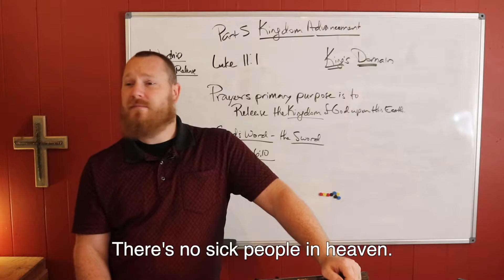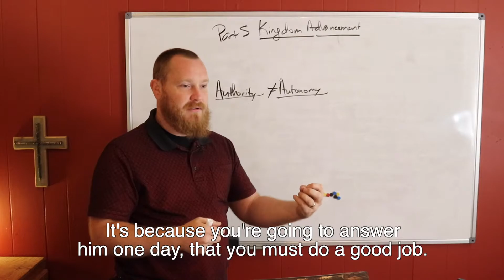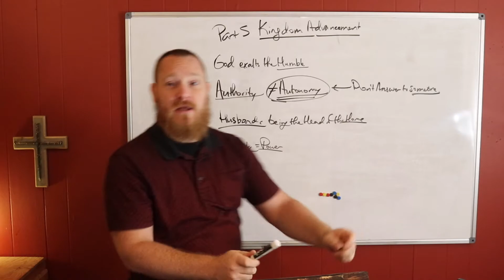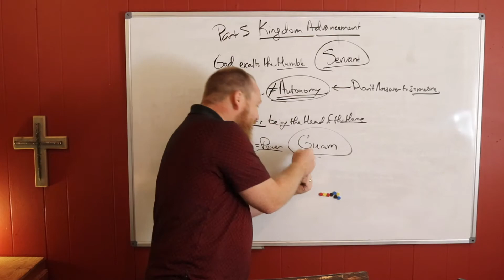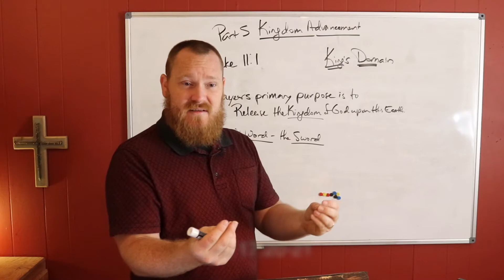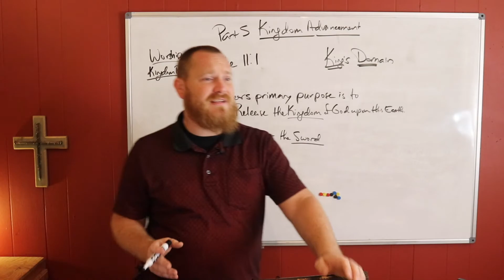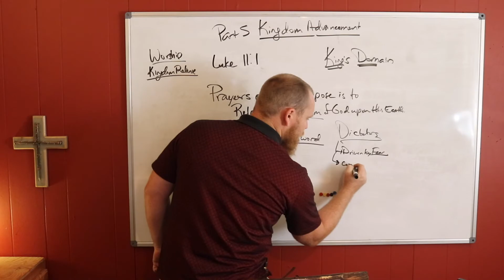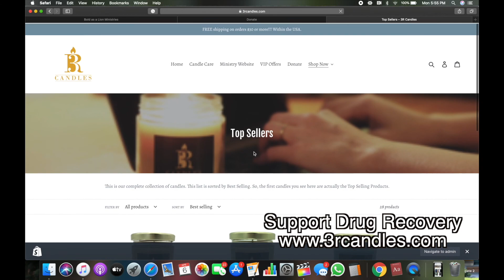Pt 5. of 12 Authority of the Believer: Submission Equals Power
What does it mean to submit to Godly authority?
How do we gain the authority that God gave us as Jesus did?